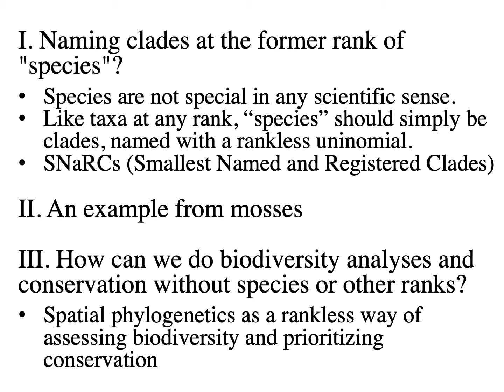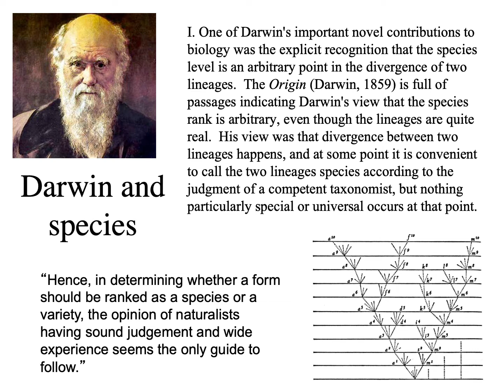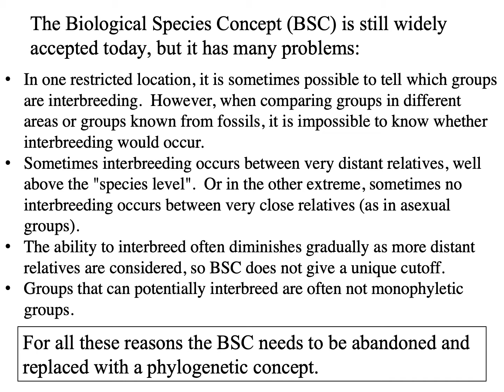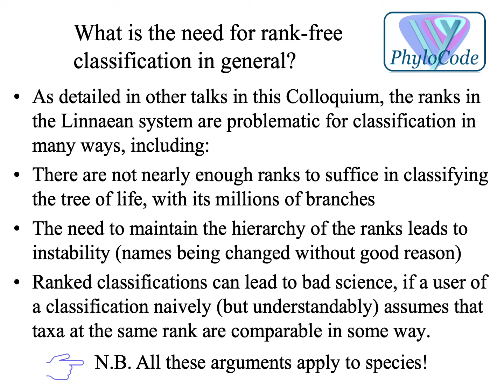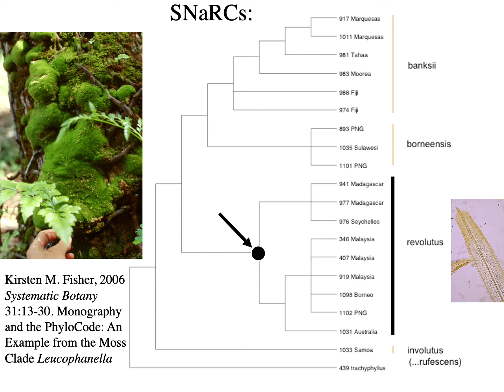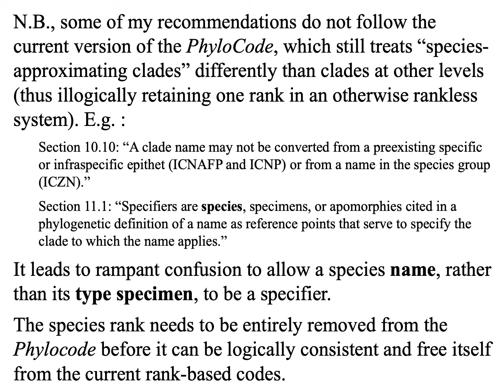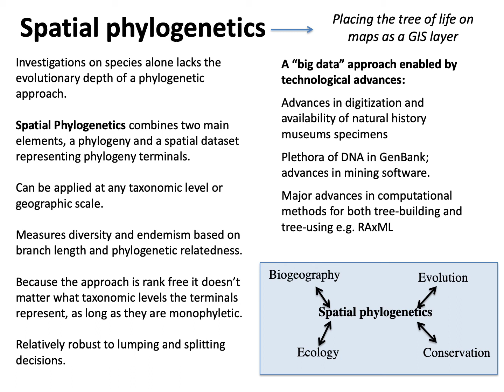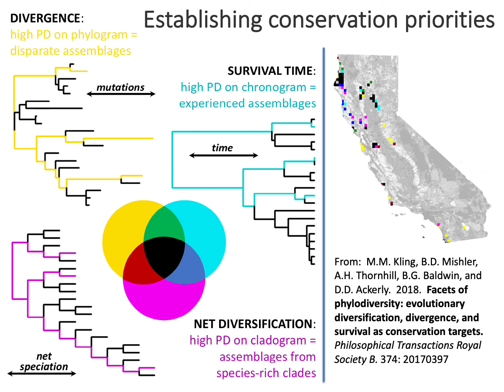Application of the PhyloCode at the level formerly known as species, with examples from Mosses.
Presentation made by Brent D. Mishler at Botany 2021.